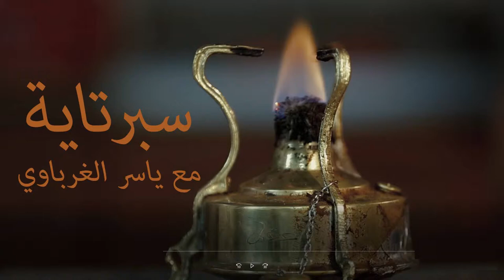ما هو الفرق بين التاريخ والذاكرة: ياسر الغرباوي